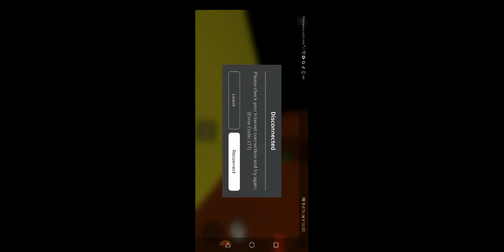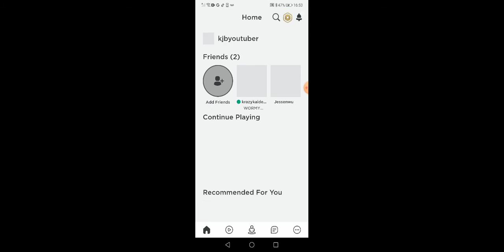THE BEAST PIGGY GAME WORMY